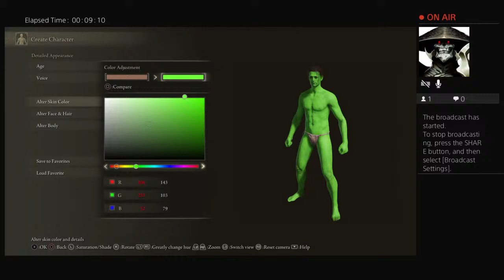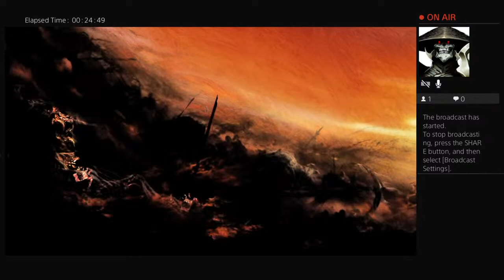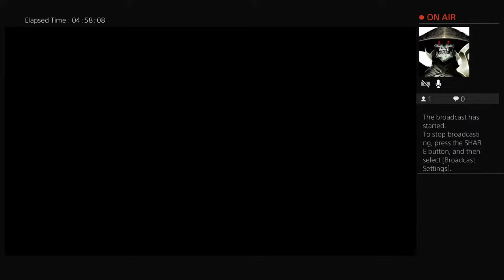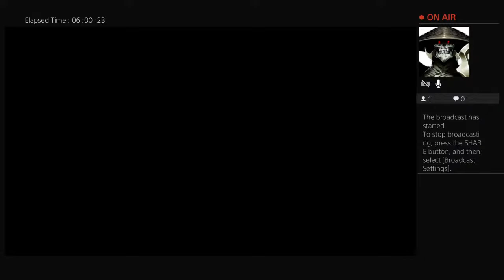Fortnitelden ring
I'm ringing